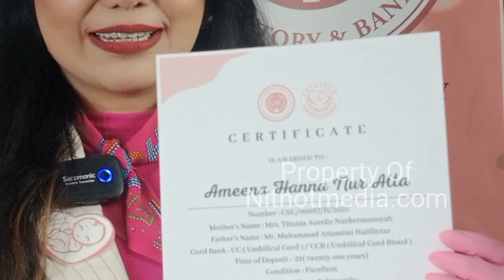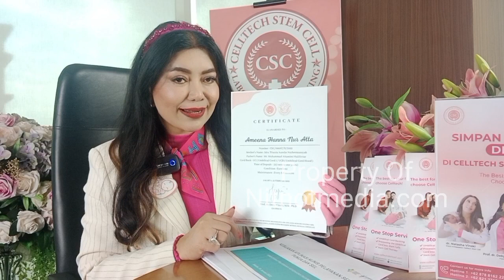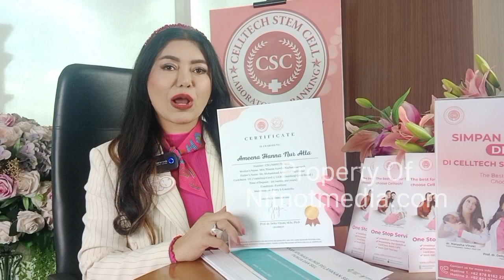TALI PUSAR AMEENA DI INVESTASI OLEH ATTA & AUREL, BEGINI PENJELASAN PROF. dr. Deby Vinski